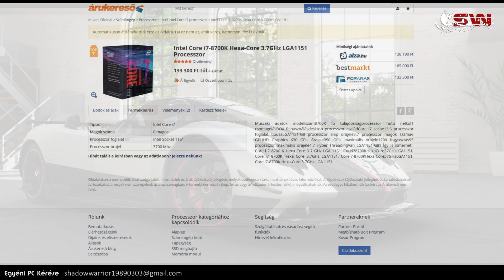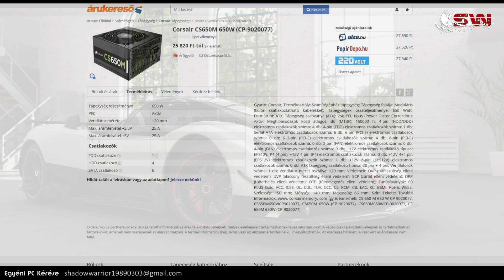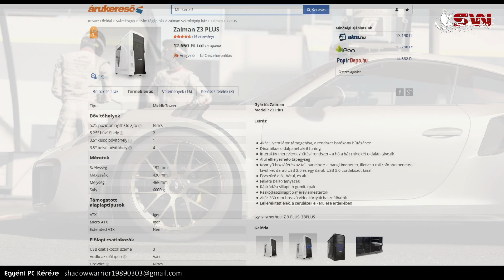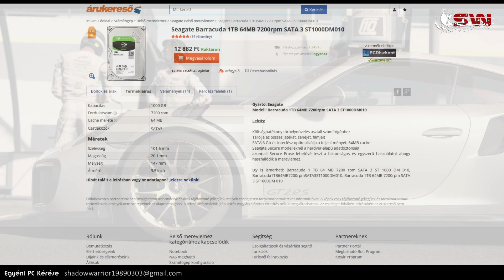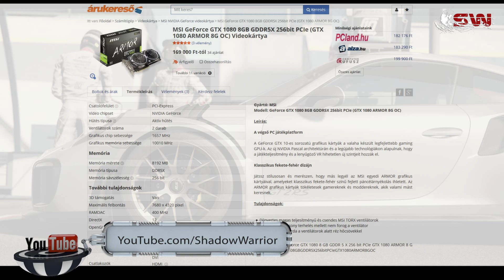I7 8700K Felsőkategóriás Gamer Konfig !!!